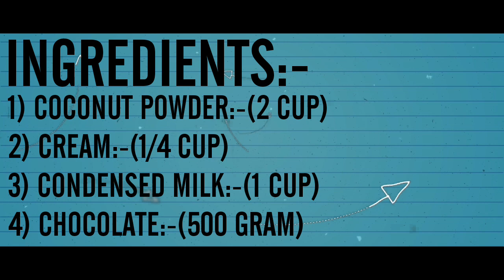BOUNTY CHOCOLATE • CONTINENTAL CUISINE.